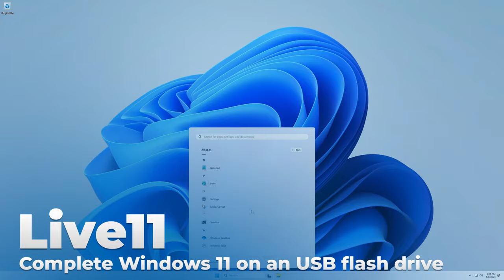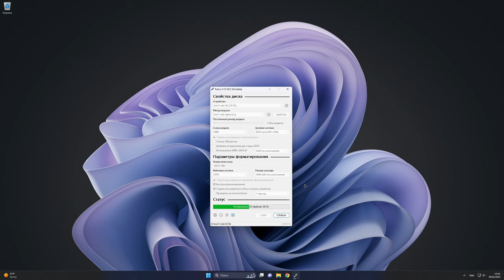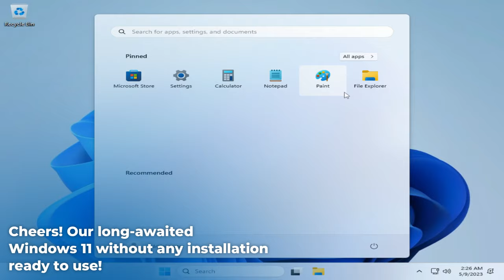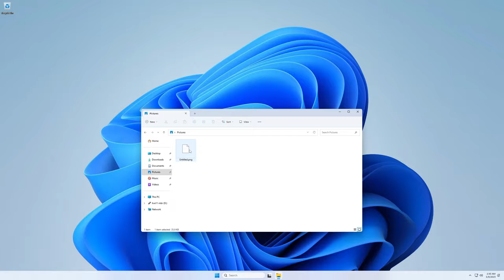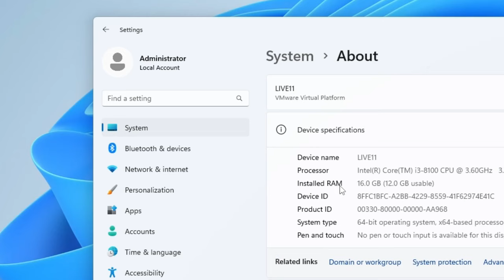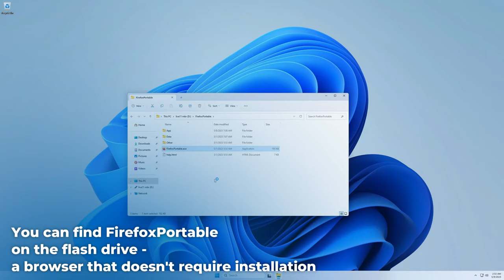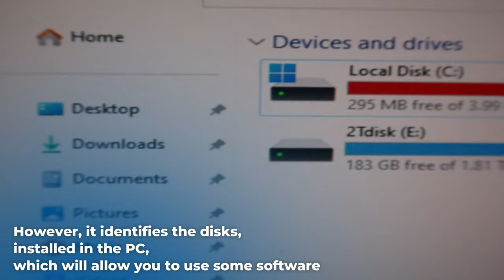Live11 - Full Windows 11 on a USB Flash Drive! | Windows 11 To Go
In this video - a small overview of the full-fledged Windows 11, running directly from almost any USB flash drive and taking up only 4GB of memory!

⚠️This video is the official translation of a similar video in Russian. The author of the Russian and English videos is the same. Ru-lang video

⌚ Timecodes:
0:00 Beginning.
0:14 What's the video about?
0:42 Burning Live11 to USB flash drive
1:29 System startup
1:51 Minimal customization
2:27 Done!
3:00 System Overview
4:06 RAM consumption (and 1 other important detail)
5:00 Installing and using the software
5:36 Test on the real hardware
6:25 Conclusion
6:45 Autro